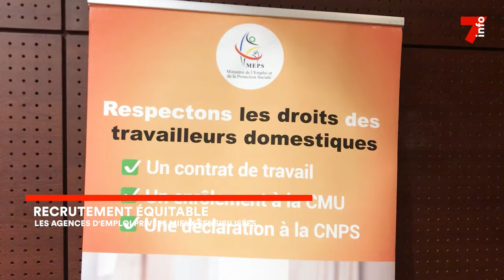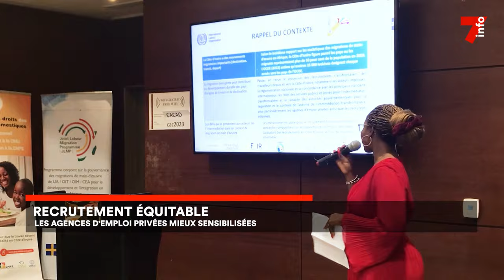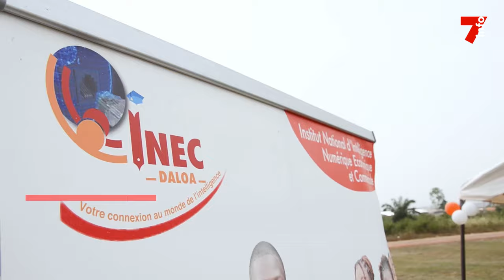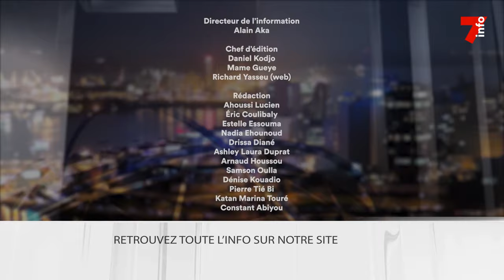Le 7 minutes du 27 décembre 2023 (édition du 19h)